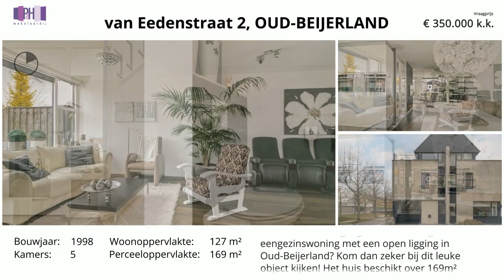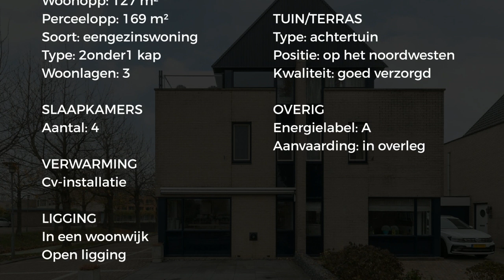Koopwoning: van Eedenstraat 2, Oud-beijerland